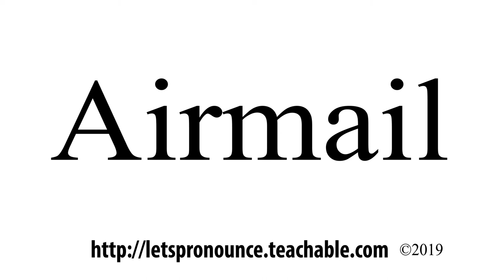How to Pronounce Airmail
In this video we'll show you how to correctly pronounce:  Airmail.